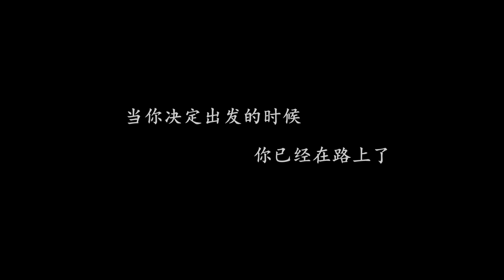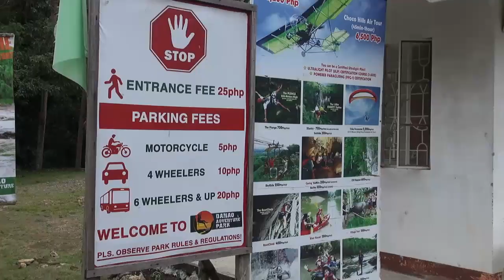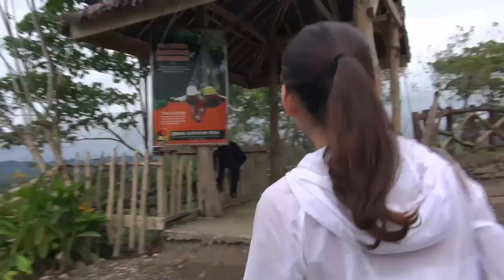背包去环游GO 第101集 飞跃大峡谷